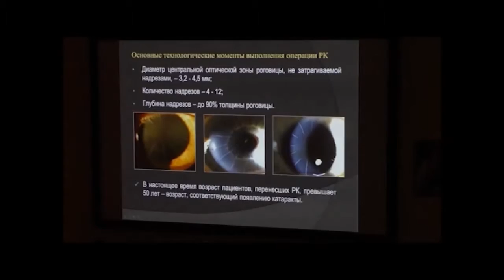Ерыкалова Ирина Александровна